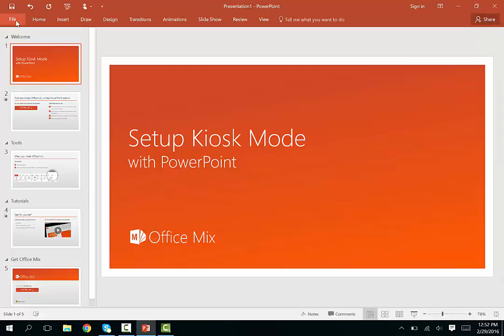Make PowerPoint auto-loop for digital signage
Setup Kiosk Mode with PowerPoint for use in digital signage. For more information please visit our